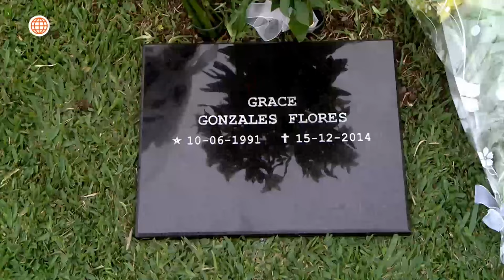Al Fondo hay Sitio 7: Los Gonzáles, Nicolás y Ariana visitaron la tumba de Grace (Capítulo n° 485)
¡QUÉ RARO!
Ariana le dedicó unas palabras a Grace y cuando afirmó estar en una relación con Nicolás, un rayo sorprendió a los Gonzáles 🫢👀. ¿La hija de Charo estará enviando un mensaje?